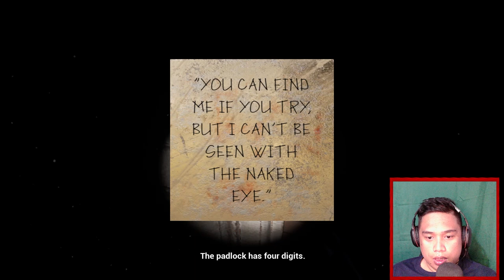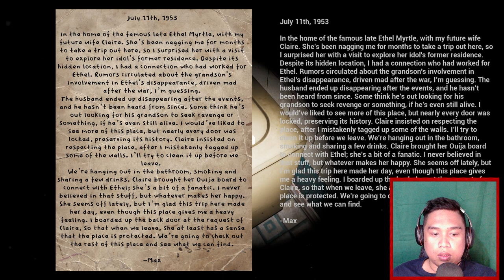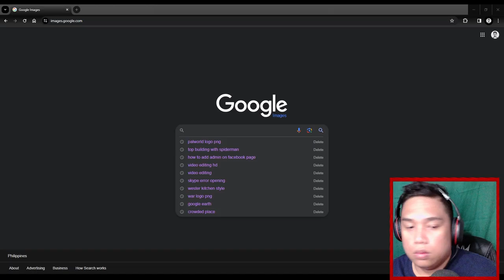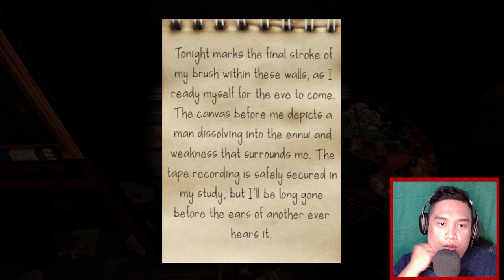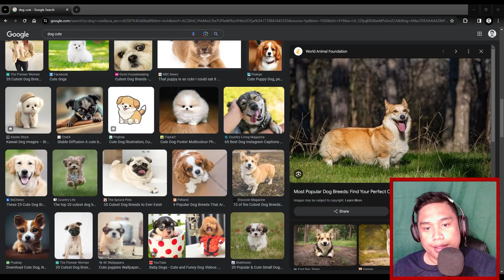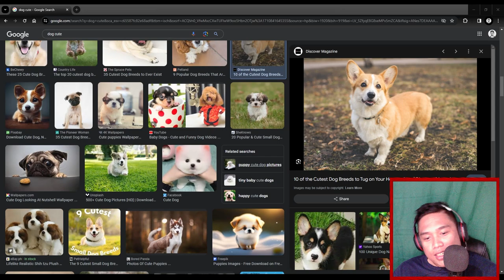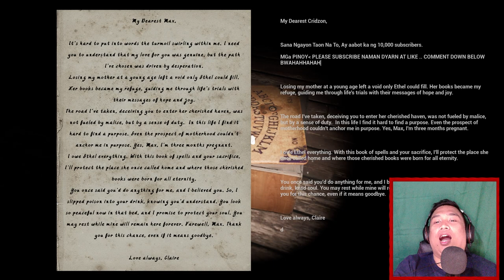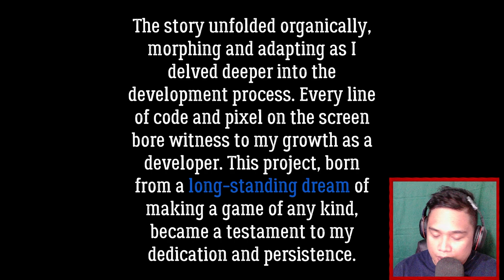He Killed His Grandma When He Was A Kid | Ethel Good and Bad Ending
Playing another HORROR GAME with Cridzon and let's get the screaming started.

By the way, the game is called Ethel. Where you'll Immerse yourself in a unbelievable, story-rich mystery, packed with jaw-dropping plot twist, horror, and multiple endings. You'll need sharp observation skills. Solve tricky puzzles and navigate eerie environments without any hand-holding.